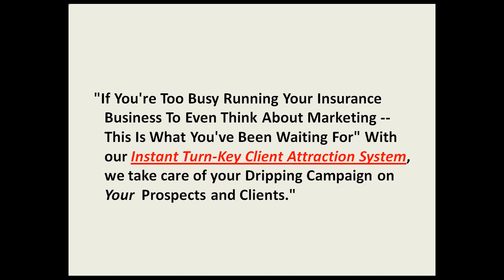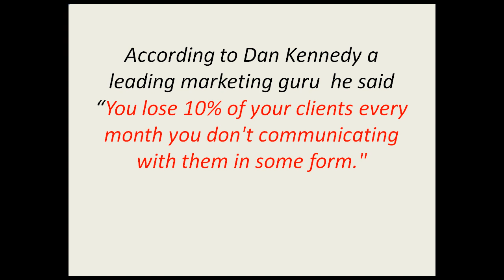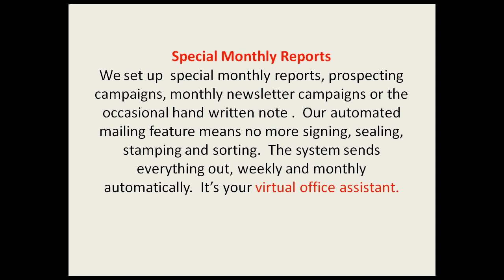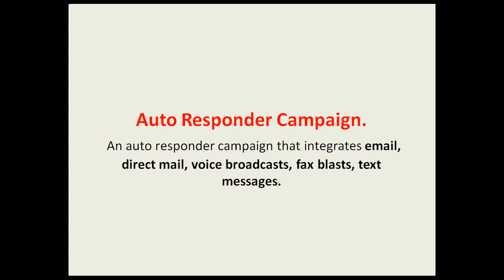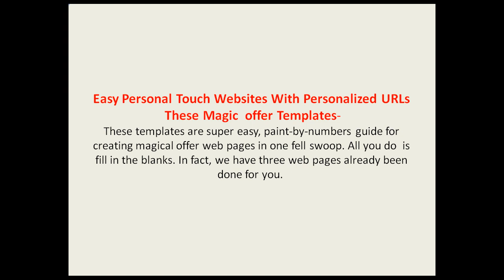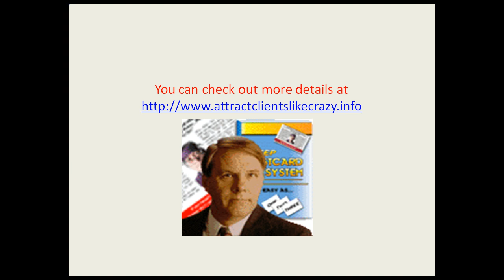Attract New Insurance Clients Like Crazy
How to attract Insurance clients like crazy